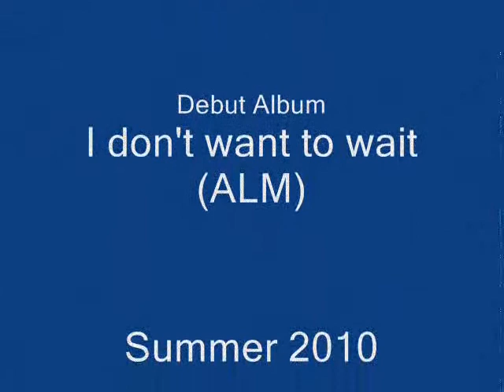Davis Cup Trials 2010 - Video 1 - Ali Lue Pizza.wmv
Yussuf aka YMG, getting ready for the Davis Cup Trials - June 2010, with some amazing Ali Lue pizza..!!